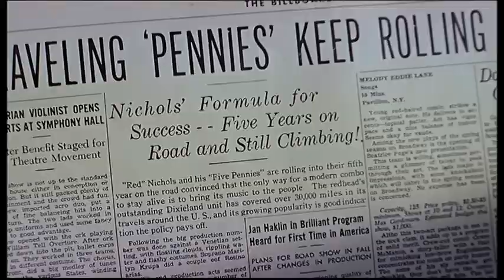The Five Pennies - Danny Kaye sings "Lullaby in Ragtime" phonetically in French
Danny Kaye himself dubbed his songs phonetically into French in the French version "Millionnaire de cinq sous" of the film "The Five Pennies", released March 4, 1960 in France. The first chorus remains in the original English, but then the track switches to Kaye singing in French.

The French voice dubbing for Danny Kaye was provides by Yves Furet.

The French track with the phonetical siniging is available on the Region 2 PAL DVD versions released in Germany, Great Britain and France but not on the Region1 US DVD.